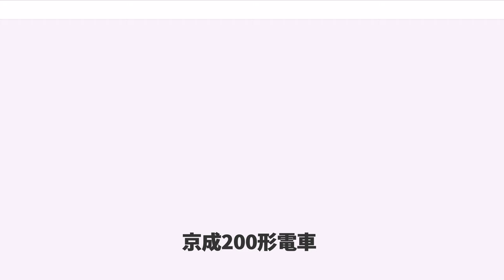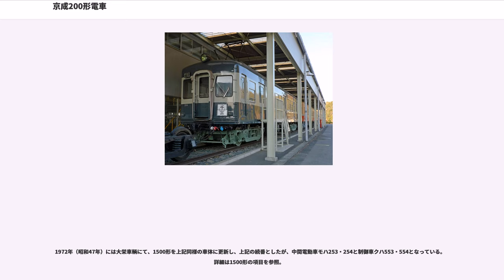京成200形電車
京成200形電車（けいせい200がたでんしゃ）は、京成電鉄および新京成電鉄に所属した鉄道車両である。青電の一車種である。

本項では後年の増備車である210形、220形、500形、510形、および新京成電鉄の独自形式についても記述する。

1931年（昭和6年）の青砥駅 - 日暮里駅間開通による車両増備を目的としてモハ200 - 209の10両が汽車製造で製造された。主電動機として、110kW級（架線電圧1500V時）のSE-144主電動機を搭載。新造時の架線電圧1200V下でも90kW級を誇り、当時の関東私鉄車両では珍しく、高速性能を重視していた。（鉄道ピクトリアル1997年1月臨時増刊号では、「最高速度120 km/h 相当の性能であったと思われる」との記述がある）。

本形式の特徴として、この形式以降暫く採用されるドア位置が左右非対称（厳密には点対称）となる車体（通称：「京成タイプ」）の採用がある。
非対称車体採用理由の説として、左右の扉が互いに食い違うことによる乗降の混雑緩和、運転席側のすぐ後ろが客用第1扉となることで、駅員無配置駅での集札の便を計った、などが挙げられる。また京成初のドアエンジンも正式採用されている。

1965年（昭和40年）〜1966年（昭和41年）にかけて、半鋼製車体を全金属製車体へ載せ替える工事を伴う更新を実施。直後の1967年には台車のコロ軸受化と、主電動機のSE-144の更新改造（事実上の新製交換。型番もSE-198に変更）による130kWへの出力増強工事を実施。
さらに1971年（昭和46年）には、4両固定編成化に合わせて、電動発電機が交流式に換装され、中間に組み込まれた車両の運転台やパンタグラフ撤去、先頭車両から中間車両への空気圧縮機移設なども行われた。
このように他の青電の大多数が新京成電鉄に譲渡される中、時代に合わせたアップデートを繰り返した200形は重宝され、京成では1970年代後半まで在籍した。

1978年（昭和53年）、3500形増備にともない、モハ209を除く9両が新京成電鉄に譲渡される。モハ209は終始京成に在籍していたが、1980年（昭和55年）に廃車された。なお、モハ209は500形等で組成する514編成に組み込まれていた。また、同車は200形の中で成田空港駅（初代）に唯一営業運転で入線した車両でもある。

新京成電鉄では1990年（平成2年）7月29日のさよなら運転とくぬぎ山車両基地での展示イベントで運用を終了した。新造後50年以上に渡って活躍した200形は、持ち前の高速性能を生かして北総開発鉄道北総線（現在の北総鉄道北総鉄道北総線）及び住宅・都市整備公団線（現在の北総線のうち千葉ニュータウン鉄道が所有する区間）への乗り入れにも優先的に充当され、千葉ニュータウン中央駅にも入線実績がある。

1990年（平成2年）8月、モハ204を再度京成が引き取り、翌1991年（平成3年）5月末に3200形3217編成の中間に挟んで牽引され、くぬぎ山から北初富を経由、京成高砂でスイッチバックし、宗吾車両基地に回送された。しばらくは新京成塗装のままだったが1996年（平成8年）夏より復元工事を施工し、青電塗装（更新工事当時に）となった。ただし、貫通扉の種別表示板ステーは復元されていない。1997年（平成9年）2月より宗吾車両入口付近で保存されている。

新京成で最後まで使われた編成（1990年廃車、左は松戸寄り）
1932年（昭和7年）に200形の増備車として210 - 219が汽車製造で製造された。仕様は200形とほぼ同一で空気圧縮機の装備が変わった程度である。

ただし公称自重は200形に比べて5トン重くなっている。

200形の制御車として製造された車両で、1934年（昭和9年）に500〜509、1935年（昭和10年）に510〜519が日本車輌製造で製造された。車体は200形と全く同じ。この内、1944年（昭和19年）以降、500〜502と510〜519が電装された。基本的には200形と同性能になったが、510形の一部には、省線電車用のMT-7やMT-30を主電動機として装荷したものもあった。507と512が火災で焼失したことから1948年（昭和23年）に国鉄モハ63形に似た前後対称の車体を帝國車輛工業で製造し復旧した(210も同様)。1959年（昭和34年）の改軌の際には500〜502、510・513〜519...